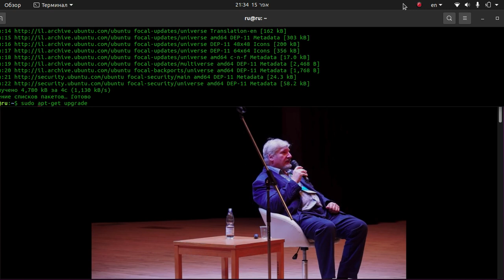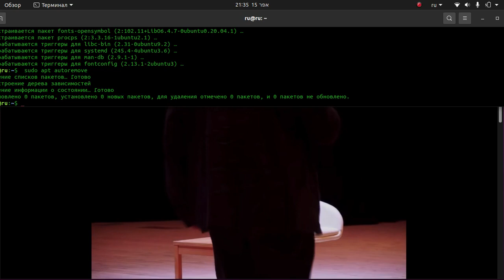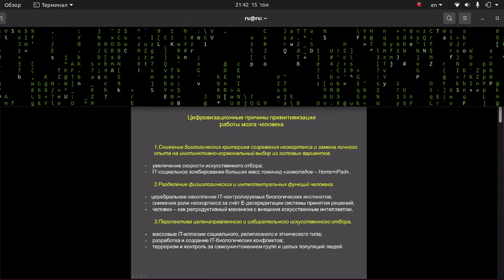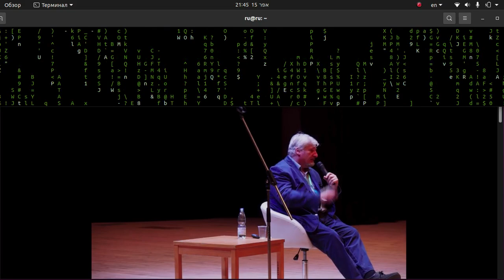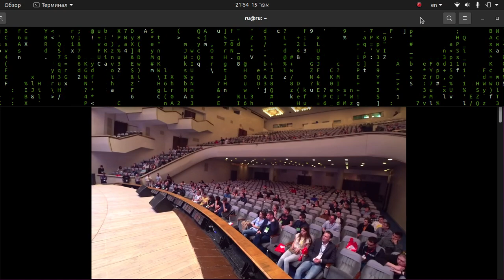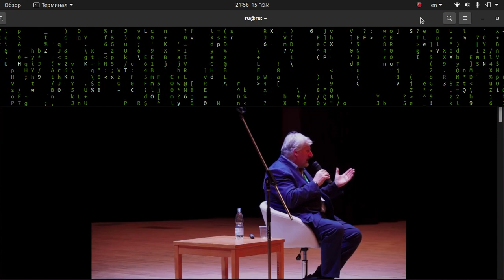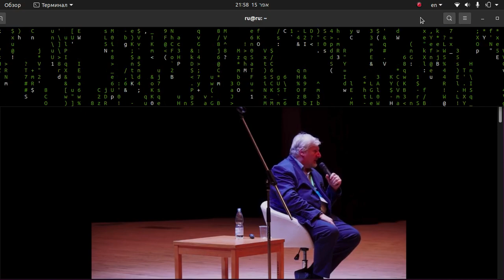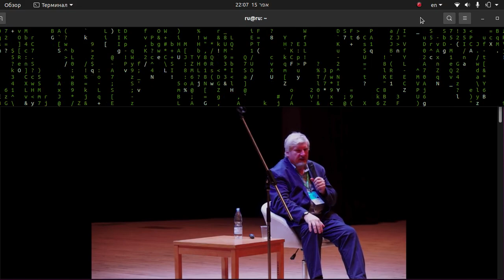Биология Цифр часть 02 | Профессор Сергей Вячеславович Савельев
Биология цифровизации на международной IT-конференции "Стачка".
Профессор Сергей Вячеславович Савельев российский учёный, эволюционист, палеоневролог, доктор биологических наук, заведующий лабораторией развития нервной системы Института морфологии человека РАН.
Фотограф, член Творческого союза художников России, награждён бронзовой, серебряной и золотой медалями России

Родился в Москве, получил заочное высшее образование на биолого-химическом факультете в Московском государственном заочном педагогическом институте им. Ленина ныне Московский педагогический государственный университет, работал в Институте мозга АМН СССР, с 1984 года в НИИ морфологии человека РАМН.

Сергей Савельев более 30 лет занимается исследованиями в области морфологии и эволюции мозга. Автор более 10 монографий, 100 научных статей и первого в мире Стереоскопического атласа мозга человека, который был удостоен диплома премии им. В. Н. Шевкуненко РАМН за лучшую научную работу по Топографической анатомии и оперативной хирургии за 2001 год.

Много лет занимается изучением эмбриональных патологий нервной системы и разрабатывает методы их диагностики. Выявил основные принципы возникновения нейруляционных отклонений развития нервной системы человека и животных. Изучал молекулярные механизмы кодирования морфогенетической информации в эмбриональной нервной системе. В своих работах обосновал позиционную теорию контроля раннего эмбрионального развития мозга позвоночных, доказывая, что на ранних стадиях развития нет жесткой генетической детерминации судьба клетки определяется не геномом, а межклеточными биомеханическими взаимодействиями. В 2002 году выпустил монографию, проиллюстрировав её оригинальными снимками целых эмбрионов человека в первые дни после имплантации и нейруляционный период.

Немалое внимание уделил вопросам происхождения нервной системы и её эволюции, представил эволюционную теорию переходных сред как основу для разработки нейробиологических моделей происхождения хордовых, первичноводных позвоночных, амфибий, рептилий, птиц и млекопитающих, привел примеры использования нейробиологических законов для реконструкции путей эволюции позвоночных и беспозвоночных животных. Разработал основные принципы адаптивной эволюции нервной системы и поведения.

Исследовал причины и эволюционные закономерности развития переднего мозга и неокортекса млекопитающих. Описал морфофункциональные особенности ранней эволюции мозга приматов. На основании анализа строения мозга гоминид разработал нейробиологические гипотезы возникновения бипедальности, развития ассоциативных и речевых центров, установил нейробиологические закономерности возникновения мозга современного человека.

В 2009 году разработал методику выявления скрытых признаков шизофрении на основании наличия или отсутствия конкрементов и пустых полостей в эпифизе.

В 2013 году возглавил рабочую группу по изучению мозга мамонта, в которую вошли сотрудники НИИ морфологии человека РАМН, Якутской академии наук и Палеонтологического института РАН. Под его руководством в 2014 году создана первая в мире трехмерная модель мозга мамонта.

В 2014 году С. В. Савельев был научным руководителем эксперимента Геккон-Ф4 по изучение влияния микрогравитации на половое поведение, организм взрослых животных и эмбриональное развитие гекконов на спутнике Фотон-М4.

Сергей Савельев является автором идеи церебрального сортинга — способа анализа индивидуальных человеческих способностей по структурам головного мозга посредством разработки и применения томографа высокого разрешения. Идея основана на его многолетнем опыте изучения цитоархитектоники коры головного мозга, а также на исследованиях по изучению индивидуальной вариабельности архитектоники и подкорковых структур мозга и поиску морфологических основ человеческой одаренности, проводившихся в Институте мозга АМН СССР.